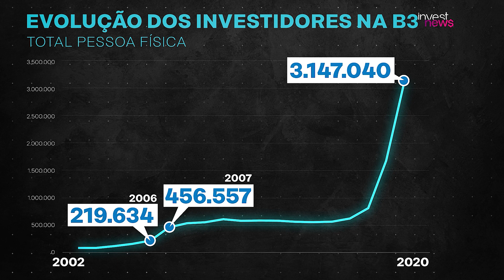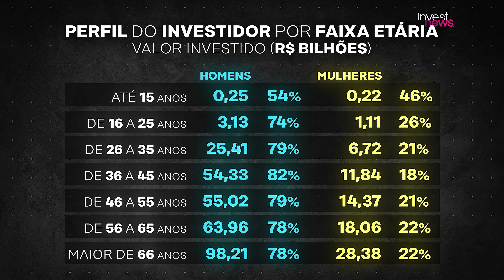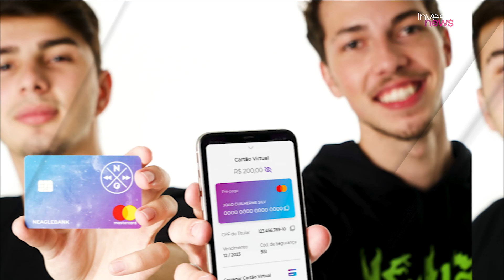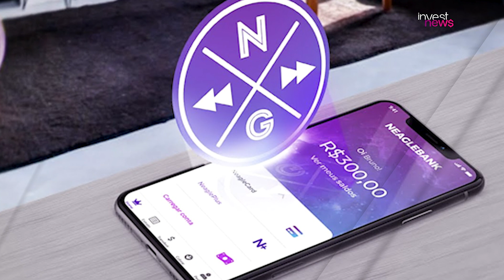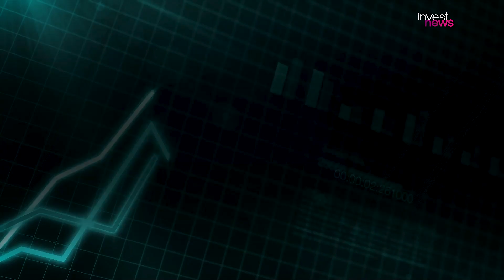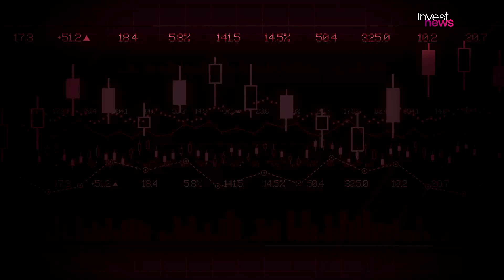Investidor brasileiro: quem é, quanto tem investido e de onde é?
Quantos investidores têm na Bolsa de Valores? Qual o número de investidores na Bolsa de Valores? Qual o perfil de investidores da B3? De acordo com um relatório da B3, triplicou o número de investidores nos últimos três anos. O Cafeína de hoje traz o perfil deste investidor. Quem é ele, quantos anos tem, onde mora e quanto investe.